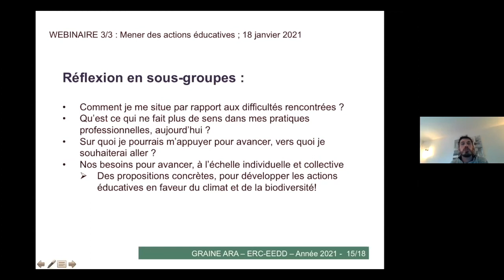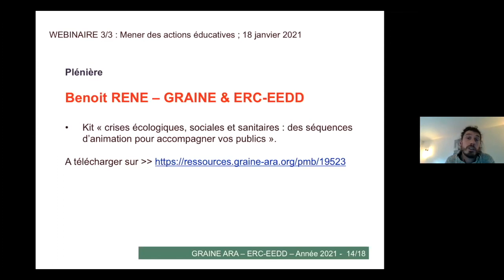Kit "Crise écologique, sociale et sanitaire"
En 7mn, comprenez les séquences d'animation mises au point dans ce kit pour accompagner vos publics adultes face aux changements climatiques par Benoit René du GRAINE ARA

Cette vidéo est un extrait du webinaire "Mener des actions éducatives" organisé le 18 janvier 2021 dans le cadre du cycle "Climat et biodiversité : aborder ces enjeux avec vos publics".

Ce cycle de webinaire est organisé par le GRAINE ARA dans le cadre de l’ERC–EEDD, espace régional de concertation - Éducation à l'Environnement et au Développement Durable.